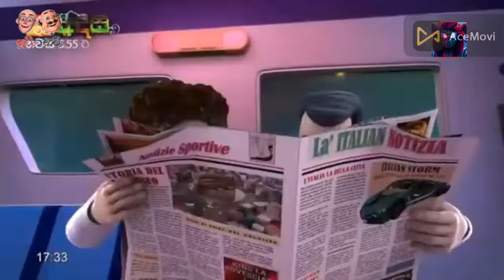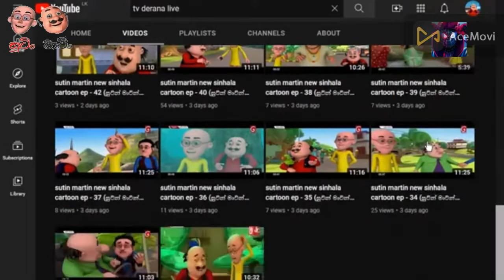SUTIN MATIN BUTHA KOCHCHI JOGIYA සූටින් මාටින් බූත කෝච්චි ජෝගිය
🌌සූටින් මාටින් බූත කෝච්චි ජෝගිය